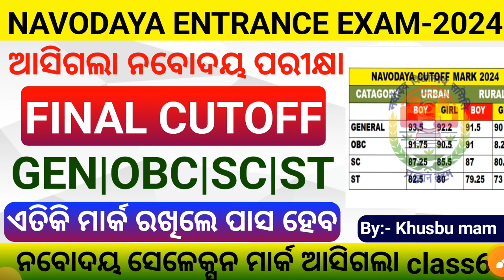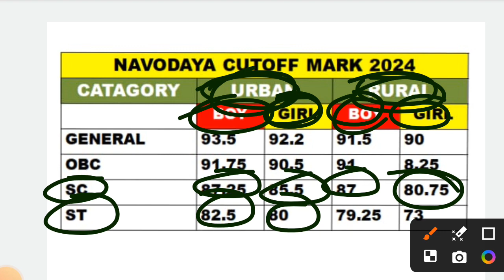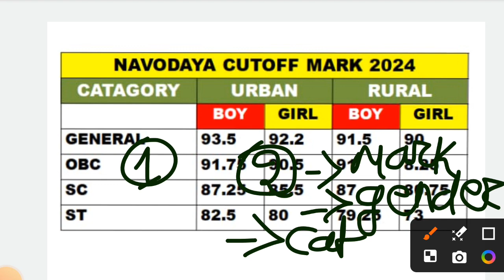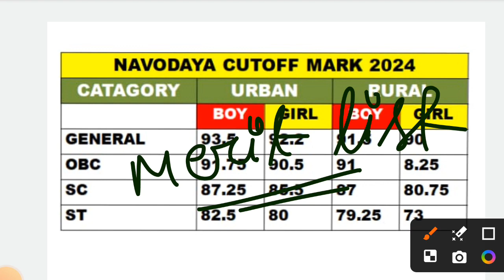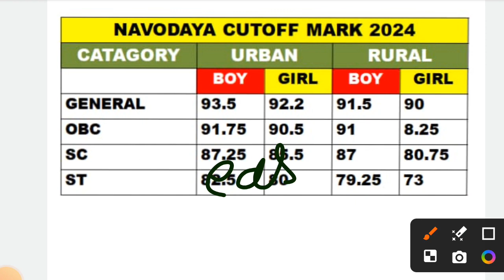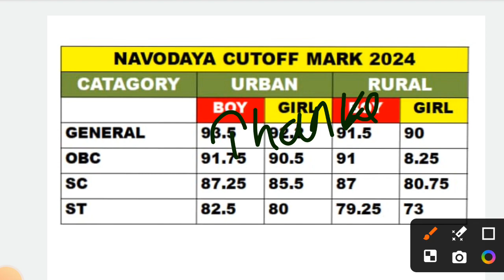navodaya entrance exam cutoff mark 2024|odisha navodaya cutoff mark 2024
navodaya vidyalaya cut off 2023-24 navodaya vidyalaya cut off 2024
jnv Entrance cutoff mark 2022
jnv class 6 pass mark 2024
odisha jnv entrance pass mark
jnv  cutoff mark